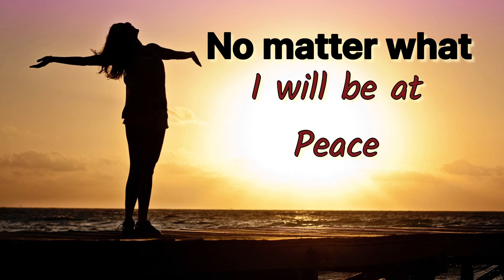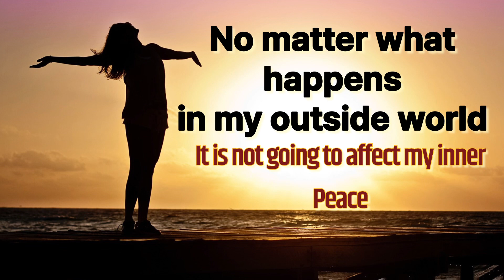Day 2 of 8-Days, 8-Life Changing Habits | Transform Into A New YOU | StudyKosh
This is an 8 days series that will totally bring out a NEW YOU. 👍 You will more calm, focused and optimistic person. Whatever you desire to manifest can be true. The only thing required is determination and positive attitude that YES I CAN and SURELY YOU CAN.
Never ever doubt on your capabilities after deciding what you dream and want to manifest.
We all have the power to make our dreams come true… Yes !
This is possible.

For more such stories follow us at

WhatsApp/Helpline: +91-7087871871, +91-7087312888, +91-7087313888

Happy learning!!